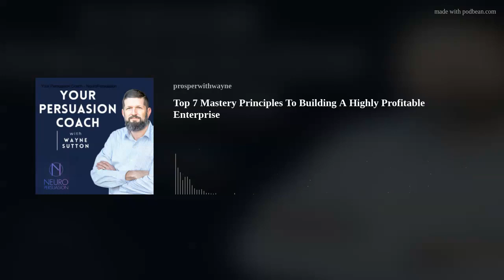Top 7 Mastery Principles To Building A Highly Profitable Enterprise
P.S. As you find yourself ready... here are 2 ways I can help you influence yourself, influence others, and help you impact the world:
1. Discover our case study program where we teach you how to sell persuade others and get wealthy doing it
2. Join the NeuroPersuasion™ Facebook Group and connect with others! You will discover what it means to be a life-changer!
Are you aware of the most powerful asset in your business? Your single most important business asset is your MIND ... more specifically, your mindset.

Your business only grows as quickly as you, your mind and your thinking do. If you want to create a $1,000,000+ business, you must think like a $1,000,000+ business owner. You must in your mind’s eye already BE a $1,000,000 business owner.

The seven mindset principles below are crucial to building a $1,000,000+ business. Print this list, and refer to it often. Devoting as little as 15-30 minutes per day to shifting your mindset is THE single best investment in building your $1,000,000+ enterprise.

THE PRINCIPLE OF TRANSCENDENT PURPOSE

Great companies and great business leaders do great things that leave a lasting legacy and make this world a better place for you and me. Such leaders create CAUSES, not businesses. If you want to get to the $1,000,000+ level in your business, you must have at its core a “transcendent” purpose for its existence - a purpose that is bigger than yourself and your own self-interests.

THE PRINCIPLE OF HIGH PROBABILITY THINKING

Whatever you focus on, that is what you will multiply in your business. If you focus on the problem, you will get more of the problem. If you focus on finding a solution, the door will open to more solutions. Wherever your attention is, will drive your most probable outcome. Where is your attention right now in your business - on the problem or on the solution?? How must you shift your attention in your business to get to the $1,000,000+ level?

THE PRINCIPLE OF MAGNETIC ATTRACTION

What you think , you magnetize and attract. Your thoughts make your business and your world. Eg., if you are attracting low income producing or difficult customers, your beliefs about your income worthiness or about the kind of clientele that will want your products/services are attracting such marginal customers. Your business is always a mirror of your own inner thinking.

To go to the next level in your business, you must first get to the next level in your mind. You must know the value you offer and raise your mental sights on the kind of customers you want to attract. What challenges do you have in your business currently? How do they mirror back to you your thinking?

THE PRINCIPLE OF DELIBERATE CREATION

Having hopes, dreams and visions of becoming a $1,000,000+ enterprise is not enough to create it, although certainly a first step. Deliberate creation comes from deliberate intention, from making a **decision**, that no matter what you will take your business to the next level.

When we come from a place of 100% committed intention, synchronicity and magic happen. Finding the right people and resources to support your vision unfolds effortlessly. Momentum pulls you in the direction of your dreams. Are you in a wishful state or have you committed 100% to creating your visions and dreams? What will it take to be 100% committed?

THE PRINCIPLE OF MASTERMIND MARKETING

Marketing is not a battle of products. It’s a battle of PERCEPTIONS. It all starts in the customer’s mind. Perceived value, first and foremost, is what attracts customers to your business. Real value is what retains them. What are you doing to create perceived value in your customer’s mind? Are you winning the battle of
perceptions?

THE PRINCIPLE OF SUPERIOR CONSEQUENCES

With every action, there is a consequence or outcome. While you cannot control the outcome, you can control and are responsible for your actions. This principle tells us If you want a different consequence or outcome in your business, you must take different actions.

No matter what your current level of success, a $1,000,000+ enterprise requires higher level strategies and higher level performance actions than your past efforts. Where are you getting inferior outcomes or results in your business? What different actions can you take to create a different outcome?

THE PRINCIPLE OF MENTAL RICHES

All riches are of the mind  first. It is your MENTAL ATTITUDE that determines the difference between a floundering $10,000/year business and a booming $1,000,000+ empire. “As you believe, so shall you receive.” If you were to picture a $1,000,000+ business, how would that